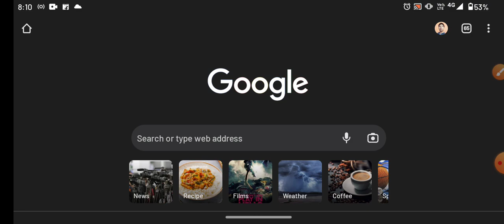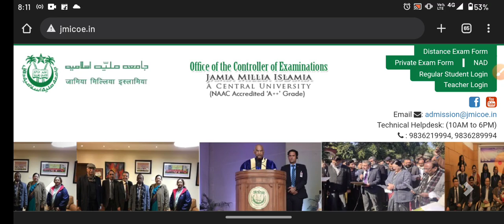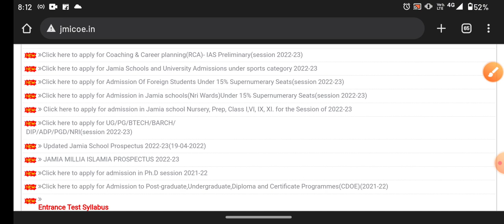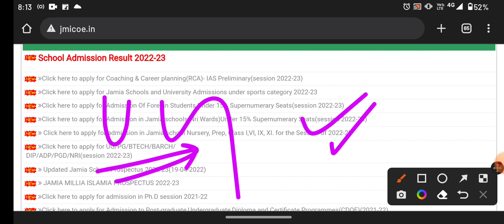Jamia Entrance Test results 2022-23 Jamia UG PG Diploma all courses entrance result 2022-23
Session 2022-23
For amu,jmi, Bhu
1-Daily live classes
2- weekly test
3- previous year question paper solution
4- model paper
5- before the entrance practice set
Fee
6- Focus on weak students

Fee structure
 11th
  Diploma_
 Mass media _
 Ballb
And others B. A (Hons)
&B. A prog

Jmicoe.in

Jamia Islamia
Jamia_diploma_entrance_exam_2022-23
jmi_ug_pg_form_2022 JMI_latest_info
jamia_results_2022-23
how_to_check_Jamia_scorecard 2022-23
how_to_check_Jamia_diploma_in_ engineering_scorecard_2022-23
 Jamia BA Hons Political science 2022
Jamia Islamia Islamia application form 2022-23
Jamia millia islamia school entrance syllabus 2021 Jamia millia islamia entrance syllabus for all courses 2022